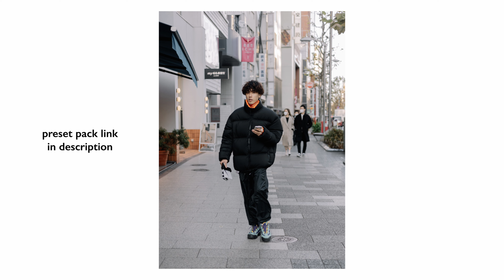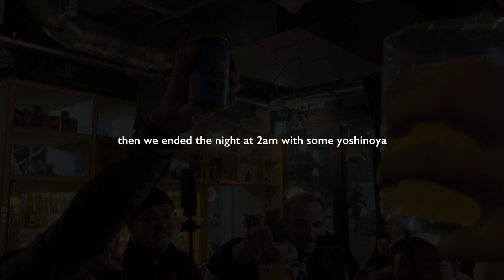NEW YEARS IN TOKYO | Episode 13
My Daily Camera
Tamron Lens
My Favourite Lens
Lens Used In Video
Chest Mount Setup
Vlog Lens
Camera Filming